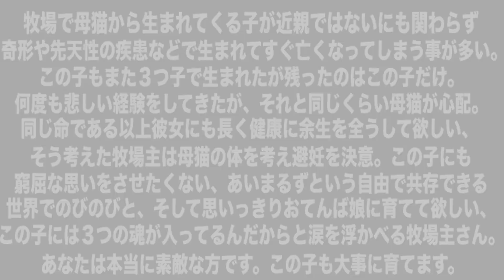最後の１匹の猫の物語